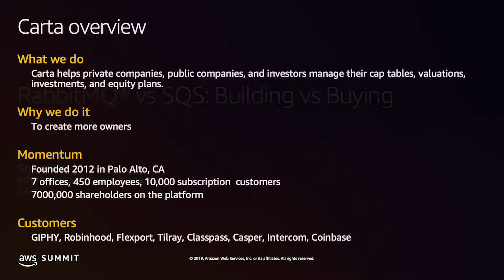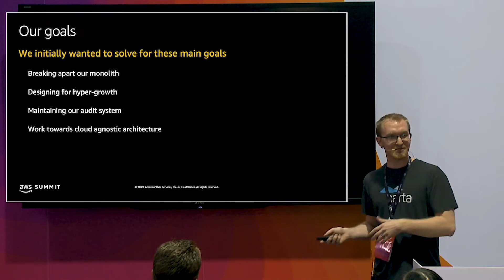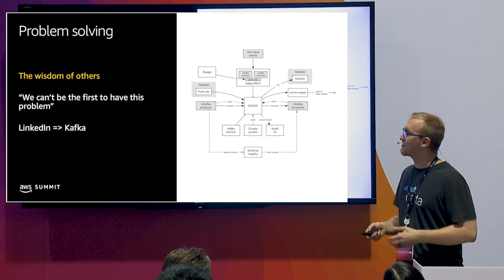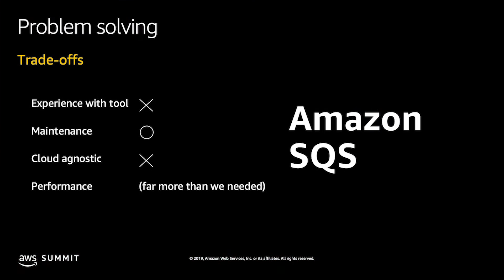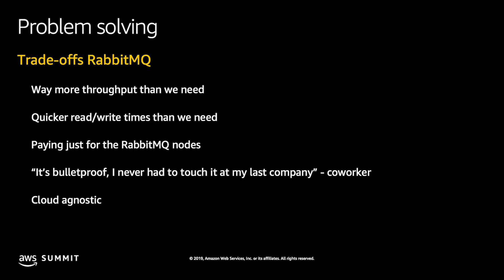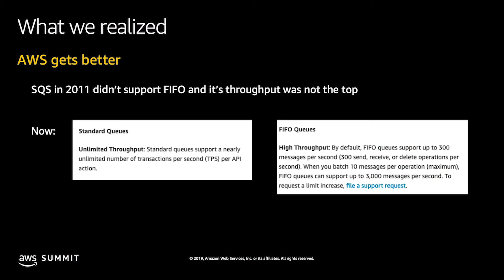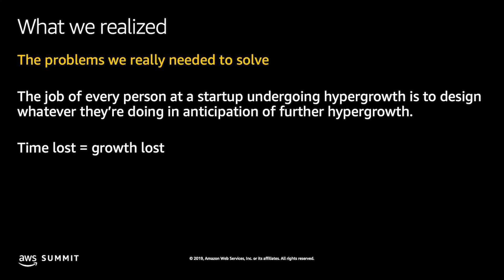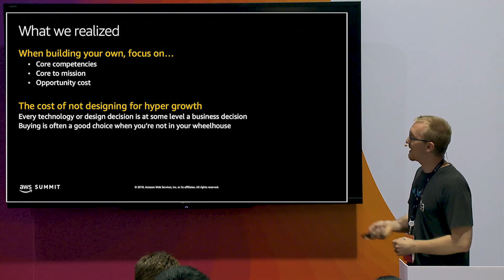RabbitMQ vs SQS: Build or Buy?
Greg White, Information Security Manager at Carta, speaks at the 2019 AWS Santa Clara Summit on RabbitMQ vs SQS: Build or Buy?